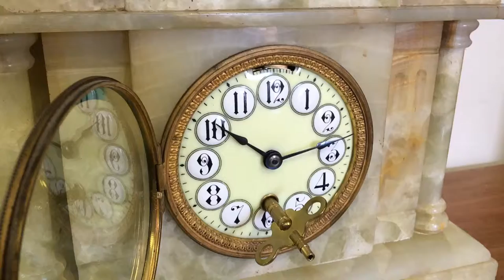Boston Clock Co. Tandem Wind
Winding a tandem wind movement.